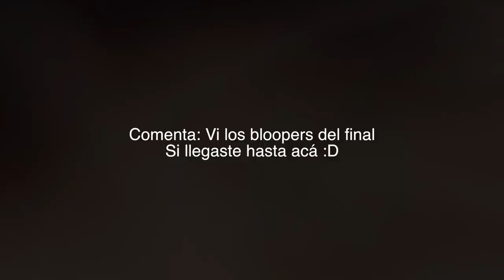10 SEÑALES DE QUE VISTE MUCHO TIKTOK (por hoy) | JuanFe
¿Eres adictx a TIKTOK? DESCÚBRELO!
¿Haces todo en slowmo?
¿Te preguntas si domelika es real?
¿Bailas todo como fornite?